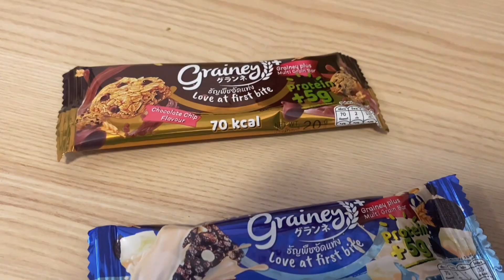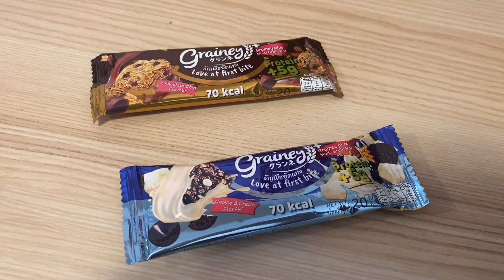เอเชีย ซูฮก ทีมชาติไทย โคตรเก๋า สยบ อิรัก 3-2! ฟุตซอลไทย เลือดใหม่ แกร่งอยู่ อิหร่าน ยังชม! ต้องซุย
เอเชีย ซูฮก ทีมชาติไทย โคตรเก๋า พลิกชนะ อิรัก 3-2! ฟุตซอลไทย เลือดใหม่ แจ่ม โค้ชอิหร่าน ชม! ต้องซุย

พูดคุยข่าวสารฟุตบอลกับ ต้อง ภานุวัฒน์
ได้หลายช่องทาง
fanpage ต้อง แชนแนล
facebook tong panuwat

สนับสนุนโดย ผลิตภัณฑ์ อาหารเสริม ดี-สะตาสำหรับ เพื่อนๆพี่ๆน้องๆ มีปัญหาทางด้านสายตา

ตาไม่สู้แสง , มีจุดดำเส้นขาวลอยไปมา , ตาพร้ามัว มองไม่ชัด , ต้อลม , ต้อกระจก , ต้อเนื้อ
ต้อหิน , มีวุ้นในตา , จอภาพประสาทตาเสื่อม มีภาวะเบาหวานขึ้นตา , สำหรับคนที่เล่นโทรศัพท์มือถือ, และเหมาะกับคนที่ทำงานอยู่กับหน้าจอคอมพิวเตอร์นานๆ

สามารถรับประทาน ได้ทุกวัน วันละ 2 แคปซูลก่อนนอน หรือ เวลาที่สะดวก

โปรโมชั่น ตลอดเดือน กันยายน ซื้อ 1 กล่อง 600 บาท

ซื้อ 2 กล่อง ราคา 1200บาท แถมฟรี 1กล่อง

ซื้อ 4 กล่อง  ในราคา 2400 บาท แถมฟรี ดี-สะตา 2 กล่อง และ แถมฟรี อาหารเสริม KLUX-D ( เค ลุก ดี ) สำหรับสุภาพบุรุษ คืนฟรี 1 กระปุก บรรจุ 25 แคปซูล มูลค่า 650 บาท….ฟรี….

สำหรับใครที่ชอบทานของที่มีประโยชน์และสะดวกแถมอร่อยอันนี้เลยครับตอบโจทย์กับชีวิตผมมาก สำหรับ ผลิตภัณฑ์จาก เกรนเนย์

โดยเฉพาะ เกรนเน่ย์ กราโนล่า บาร์ พลัส  ที่ต้องบอกว่า อร่อยมากขึ้น ประโยชน์มากขึ้น มีโปรตีนเพิ่ม 5 กรัม 70 แคล เท่านั้น

มี 2 รสชาติ ให้เลือก ทานเลย

รสคุกกี้ช็อกโกแลตชิพ จัดเต็มทั้ง ประโยชน์ และ ช็อกชิพเต็ม ๆ

และ รสคุกกี้แอนด์ครีม รสนี้บอกเลย หอม อร่อย ไวท์ช็อก สุดโดน

ในราคา เพียง 12 บาท ต้องรีบไปหา ซื้อ กินแล้ว ที่ 7-11 ทุกสาขา

นอกจากนี้ พิเศษสุด ยังมีของพรีเมี่ยม collectionใหม่ เป็นหมอนรองคอ พี่กล้อง และ แก้วน้องสุดคิ้วท์ รับฟรีไปเลย เพียงซื้อ สินค้า เกรนเน่ย์ ครบ 300บ. สามารถรวมใบเสร็จ 7-11 All online หรือ 7 Delivery  มาแลกได้ทางเพจ grainey